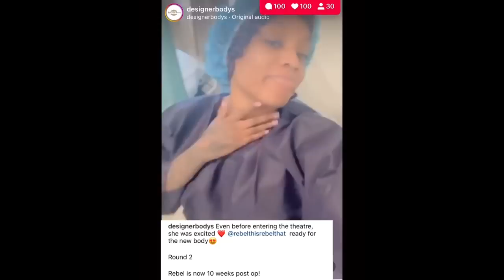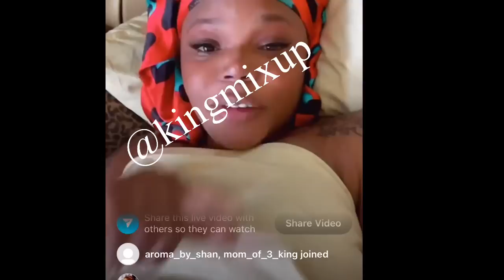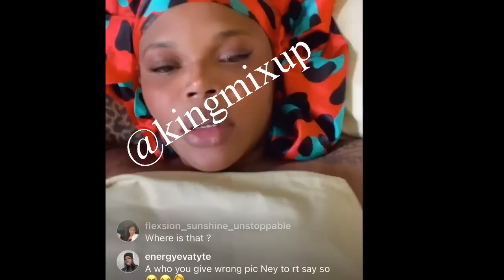Rebel Got Designer Body Survey / NIKKi Diss Up RT Boss After He Slide Her Under Her Mumma